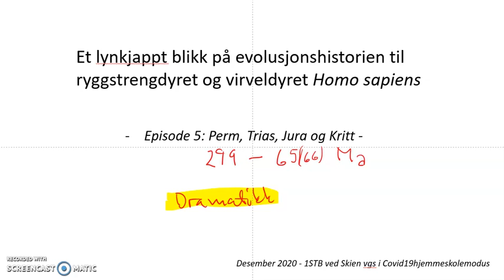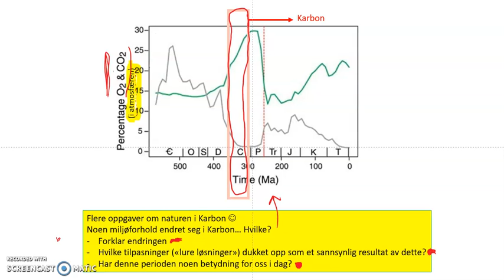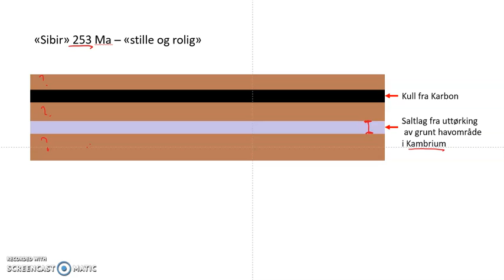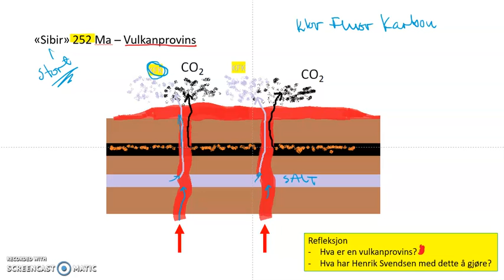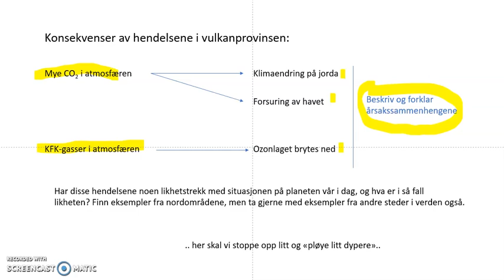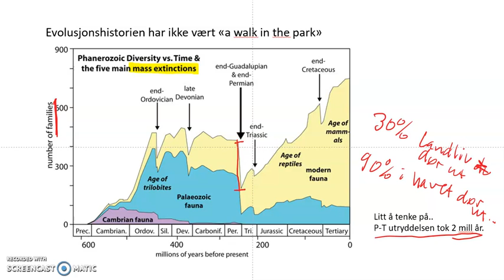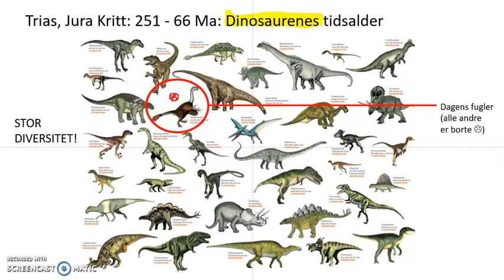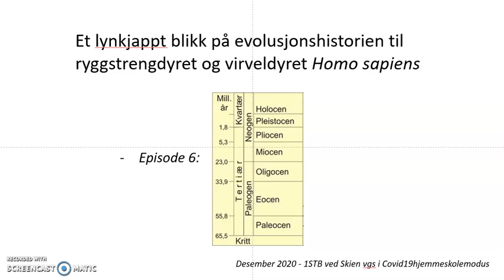Evolusjonshistorien vår episode 5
Desember 2020 - 1STB ved Skien vgs i Covid19hjemmeskolemodus